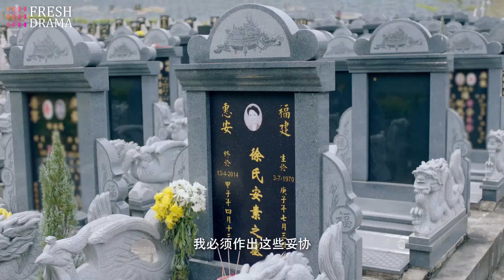Supported by sweet memories with his girl, he's doing a long and painful treatment | Love is Leaving